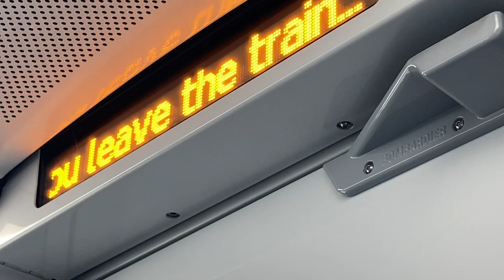(RARE) Surprise Train on the Gold Coast Line.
Hey guys, so I was on my way to the footy in Robina when at Helensvale Station I saw an SMU 260 come through platform 2. Which nowadays is quite rare. By the way guys, I only filmed one tiny clip of my journey down to Robina as the Train was completely full with footy fans and I didn't want to film anyone. So I am sorry for not filming the full ride.